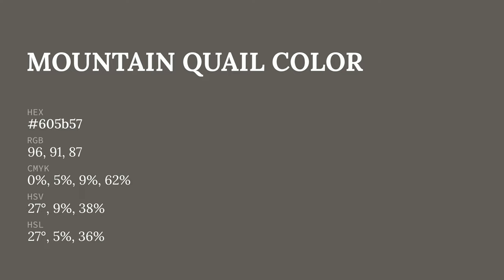Mountain Quail color 605b57 hex color - Grey color - Cool color 605b57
What color is Mountain Quail ? 605b57 hex color - Grey color - Cool color 605b57

Hex 605b57 Color Code is also known as Mountain Quail color.